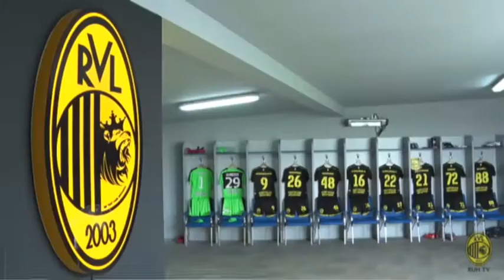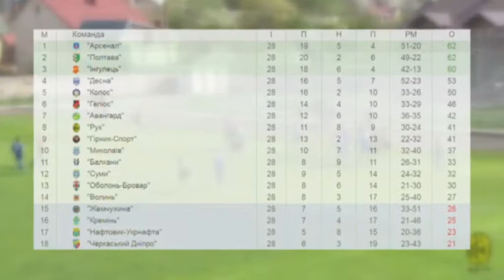ГОЛОВНІ НОВИНИ СПОРТУ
🔹Огляд матчу Винниківський "Рух" - Кременчуцький "Кремінь";
🔹Львівські волейболісти зіграли перший матч фіналу чемпіонату Суперліги;
🔹Тенісисти борються за "Кубок Львова".